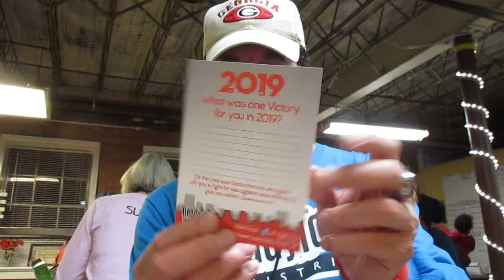READY TO GO=READY TO SERVE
LOOKING FOR A PLACE TO USE YOUR SPIRITUAL GIFTS FOR THE GLORY OF GOD?
GOOGLE-
READY TO GO MINISTRIES ATLANTA